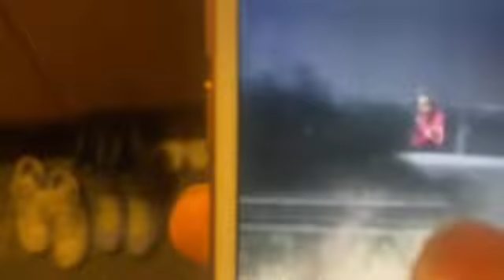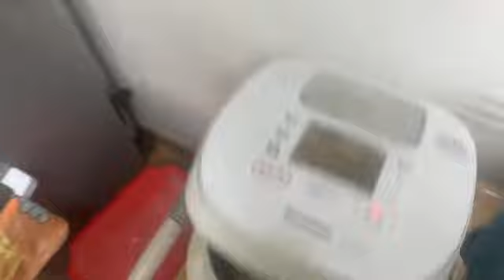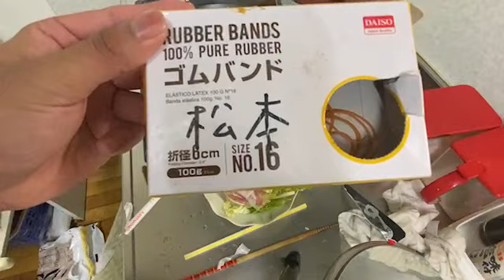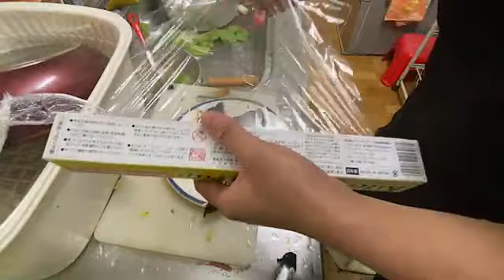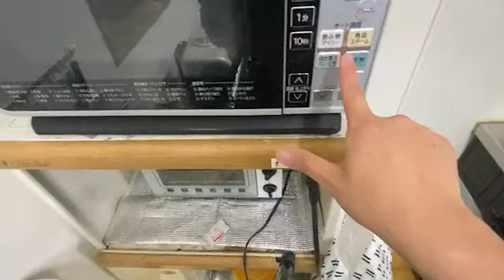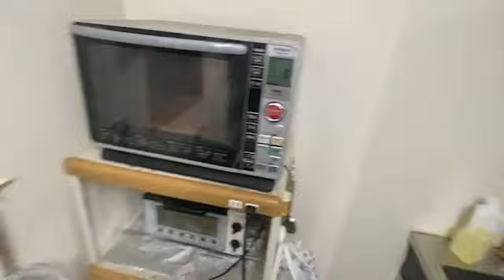マティアス ツイキャス 今日の夕飯配信（2022年01月17日17時01分13秒）